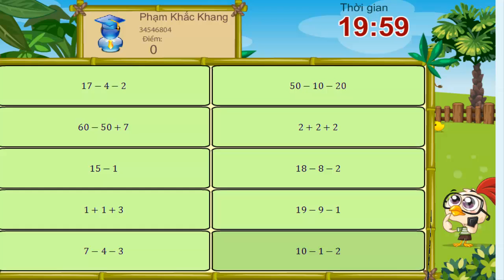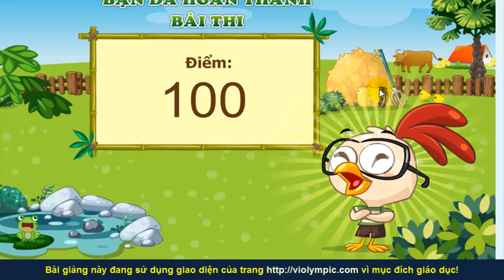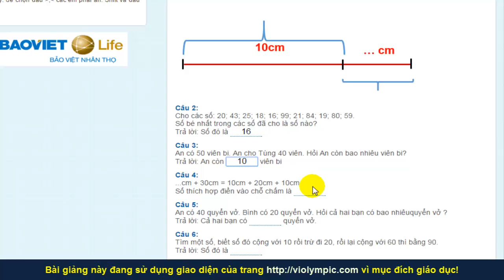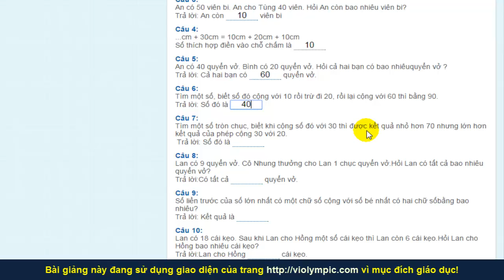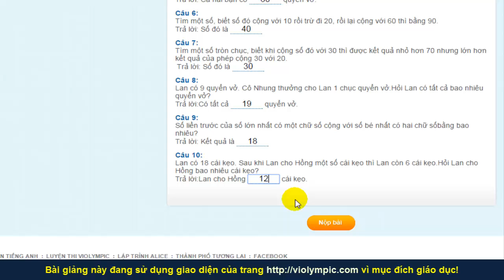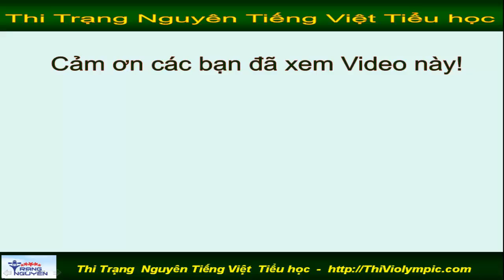Violympic Giải toán trên mạng Lớp 1 Vòng 15 Cấp huyện năm 2016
Đây là bài Hướng dẫn học sinh Lớp 1 Thi Violympic Giải toán trên mạng Lớp 1 Vòng 15 Vòng thi cấp huyện  năm 2016 Năm học 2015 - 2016 đang diễn ra trong toàn quốc vào ngày 4/3/2016. Đây là bài hướng dẫn dựa trên giao diện của trang http:// violympic_. _vn. Bài hướng dẫn này chỉ mang mục đích giáo dục | thi , violympic, giải toán trên mạng, Lớp 1, 1st Grade Maths, Vòng 15, Cấp huyện, vòng huyện, năm 2016